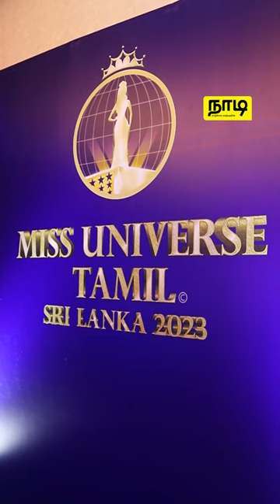Miss Universe Tamil Srilanka 2023 | மிஸ் யூனிவர்ஸ் தமிழ் ஸ்ரீ லங்கா | நாடி | Nadi.lk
இலங்கையில் முதல் முறையாக தமிழ் பெண்களுக்கான Miss Universe Tamil Srilanka 2023 கடந்த 17ஆம் திகதி Marino Beach Hotel இல் இடம்பெற்றது. நிகழ்வின் அழகிய பதிவுகள் சில உங்களுக்காக

இதில் கலந்துகொண்ட அனைத்து பங்கேற்பாளர்களுக்கும் நாடி சார்பாக வாழ்த்துக்கள்!

வாழ்க்கை வாழ்வதற்கே!